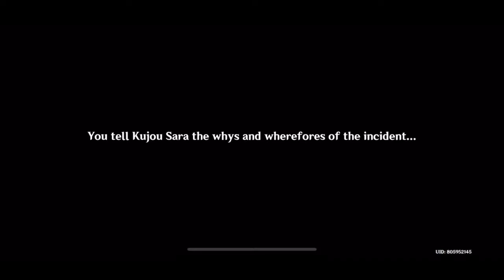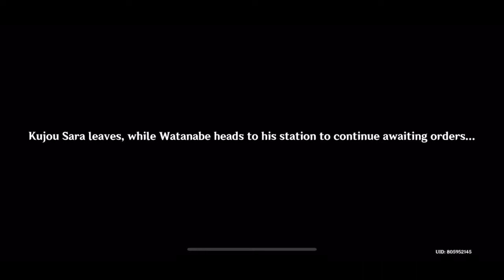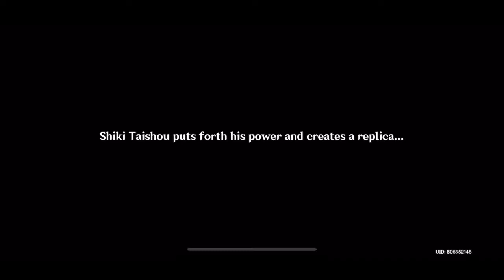Labyrinth Warriors Story Walkthrough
The great gates of the bizarre and unpredictable Mystic Onmyou Chamber imprison fierce monsters within them.
Venture deep into this Domain by yourself and conquer the many perils within, assisting Shiki Taishou to retrieve the fragments of his memories, and you will be able to explore the past that has been sealed within the Domain — and obtain its various treasures in the meantime.

Taken from event
Labyrinth Warriors (October 21, 2021 ~ November 08, 2021)

Male Mc
Dub Jp
Sub En